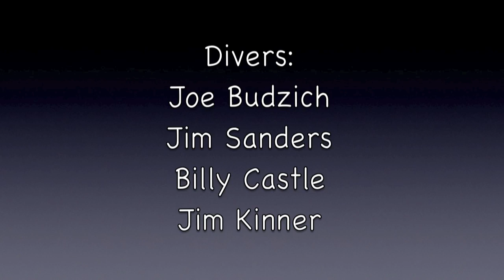River Monster Muskies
Does a fish following your bait back to the boat make your heart beat a little faster? Get nose to nose with some big fish!